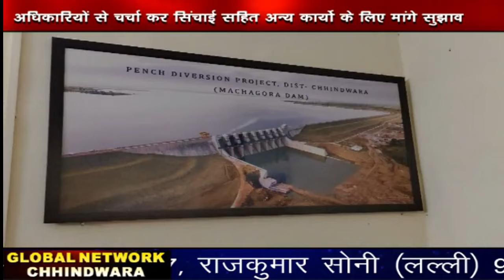Chhindwara_Hulchal_29_07_2024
FACEBOOK PAGE: MAN WOMAN AND DOG